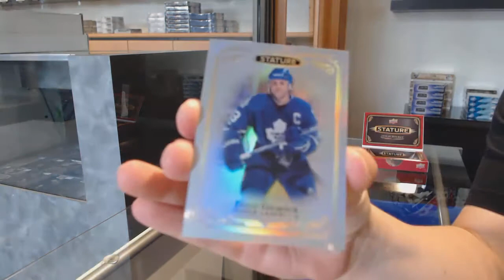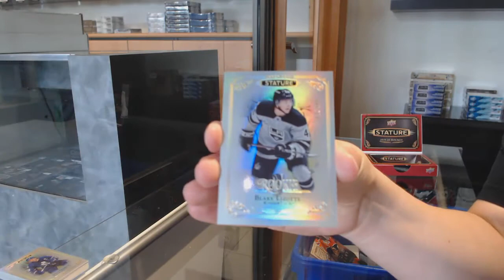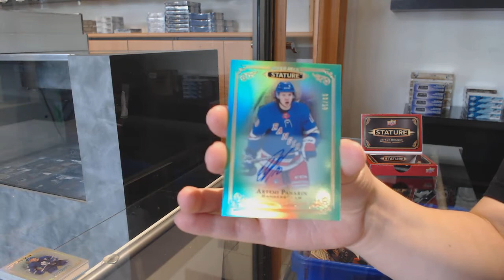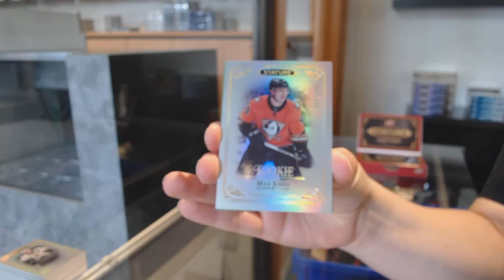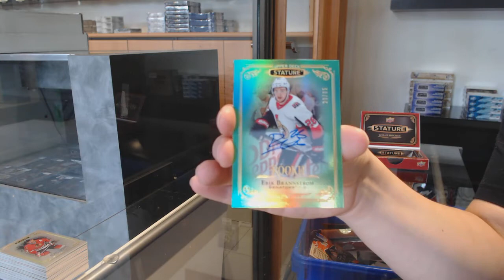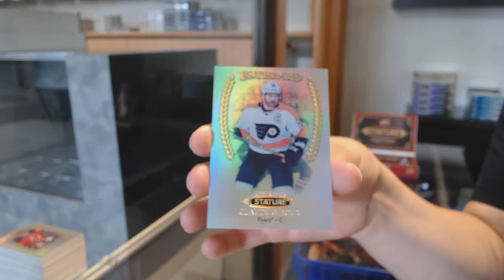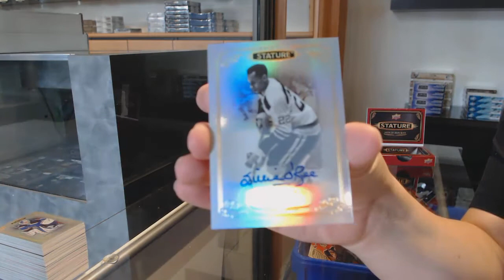19-20 Upper Deck Stature Hockey 6 Box Break - C&C GB 12,010